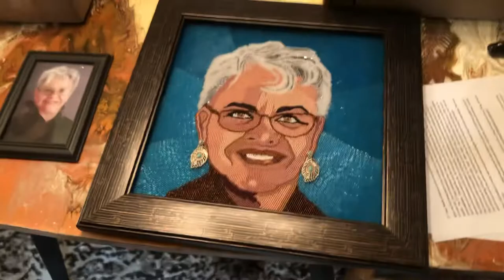The Amazing Artist, LaVonne Showing My Best Friend Al all Her Inspiring Artworks 🙏🏻🙏🏻🙏🏻💙💙💙